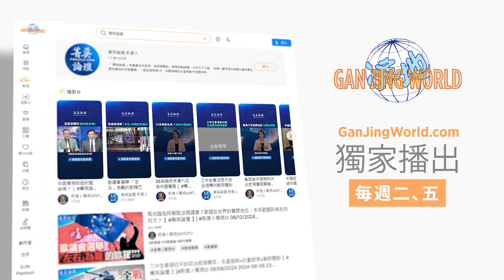世界水循環報告，點名三峽大壩破壞水循環；中共破壞水資源，風水大變；北京水資源充足，為何還要南水北調？菁英論壇 11/15/2024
💎嘉賓：王維洛 郭君 李軍 石山

就像中共歷史上餓死幾千萬人的所謂「三年大饑荒」不是天災，而是人禍一樣，按照專家的説法，中國并不是世界上特別缺水的地方，中國水危機問題是中共戰天鬥地人爲干預的惡果。中國北方發生可怕的海水倒灌僅是一種偶發現象，還是老天對中共的嚴厲警示？

00:00 世界水循環報告 中國風水大混亂
02:13 地下水開采過度華北沉降 破壞水循環致海水倒灌
09:26 戰天鬥地水資源出問題中共徵水稅  建壩調水出惡果
17:53 黃河成懸河中共水利工程坏風水 未來將成搶水世紀